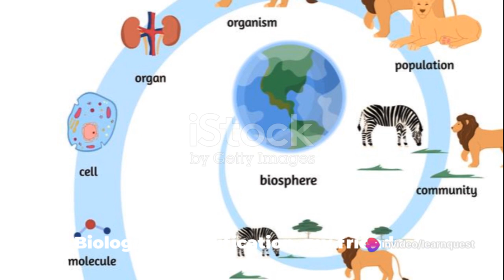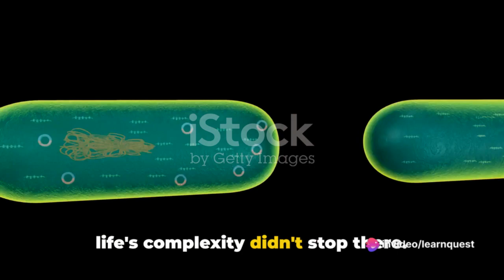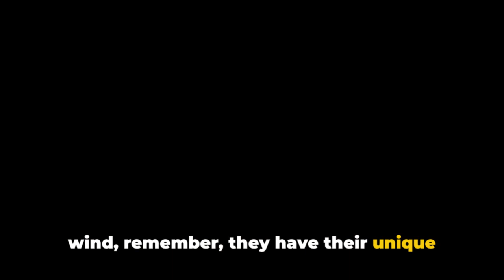Biological classification, class 11, LearnQuest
## Dive into the wondrous world of biological classification!

Ever wondered how scientists organize the incredible diversity of life on Earth? Buckle up, because this video takes you on a fascinating journey through the amazing system of biological classification!

From the tiniest microbes to the mightiest trees, we'll explore how organisms are grouped based on shared characteristics and evolutionary relationships. Discover the kingdoms, phyla, classes, orders, families, genera, and species that make up the tree of life, and learn how scientists use these categories to understand the intricate web of connections between all living things. ️

Along the way, we'll meet some awesome examples from each level of classification, from the majestic Bengal tiger to the humble slime mold. Get ready to be amazed by the unique adaptations and fascinating histories of these diverse creatures!

This video is perfect for anyone curious about the natural world, whether you're a student, a nature enthusiast, or just someone who wants to learn something new. So, grab your curiosity and join us on this scientific adventure!

**Bonus:** Let's play a classification game! In the comments section, choose an organism and try to classify it based on what you learned in the video. Bonus points for creativity and scientific accuracy!

Remember, science is for everyone, so let's explore the beauty and wonder of the biological world together! ✨